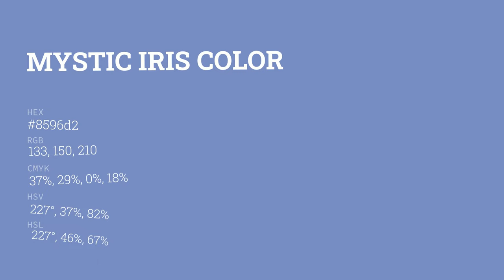Mystic Iris color 8596d2 hex color - Blue color - Warm color 8596d2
What color is Mystic Iris ? 8596d2 hex color - Blue color - Warm color 8596d2

Hex 8596d2 Color Code is also known as Mystic Iris color.